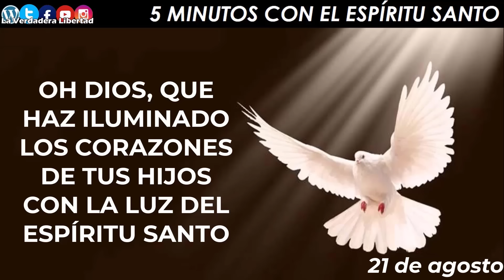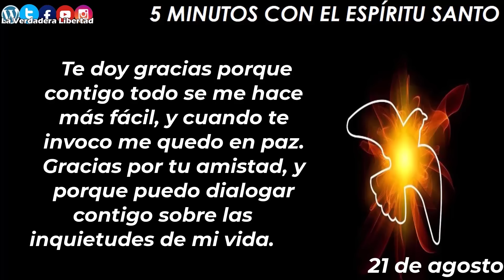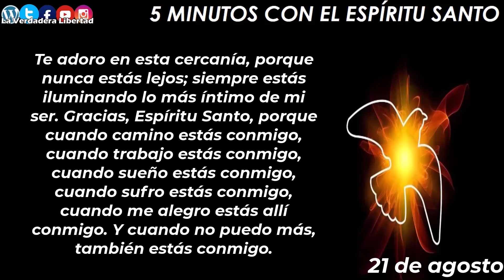los 5 minutos con el Espíritu Santo 21 de agosto 🕊️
21 de Agosto

*"Ven Espíritu Santo. Quiero estar un momento contigo, y deseo que este momento esté consagrado sólo a ti. Ven a tocar mi mirada interior para que pueda contemplar tu gloria divina, que no tiene límites. Te doy gracias porque he podido conocerte, porque has derramado en mí la fe, y puedo invocarte con profunda confianza.         Te doy gracias porque contigo todo se me hace más fácil, y cuando te invoco me quedo en paz. Gracias por tu amistad, y porque puedo dialogar contigo sobre las inquietudes de mi vida.              Te adoro en esta cercanía, porque nunca estás lejos; siempre estás iluminando lo más íntimo de mi ser. Gracias, Espíritu Santo, porque cuando camino estás conmigo, cuando trabajo estás conmigo, cuando sueño estás conmigo, cuando sufro estás conmigo, cuando me alegro estás allí conmigo. Y cuando no puedo más, también estás conmigo.*
🙏🏻 *Amén."*